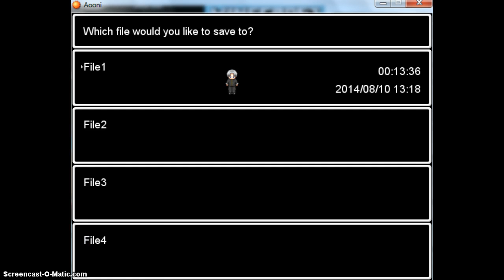Let's Play! Ao Oni Part 2 , Wardrobes Are Friends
Ok, so we meet our first demon, find out our friend Takuro is a prick that loves scaring the shite out of us! Also, Wardrobes are our friends! Don't go near giant mishapen blue ogre monsters!